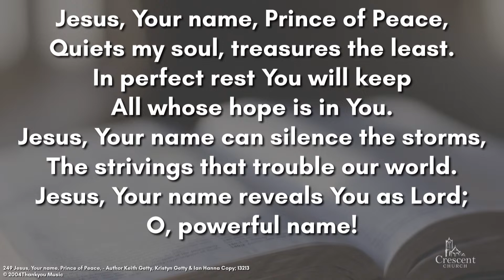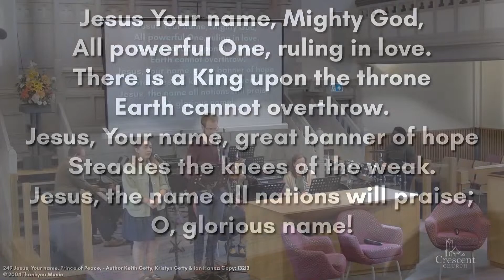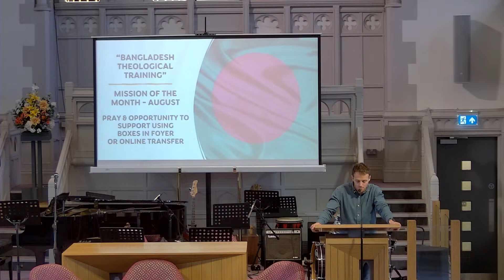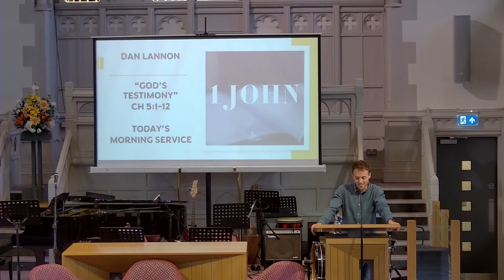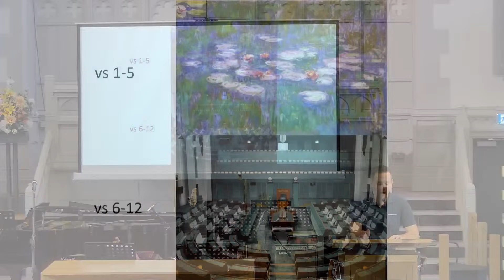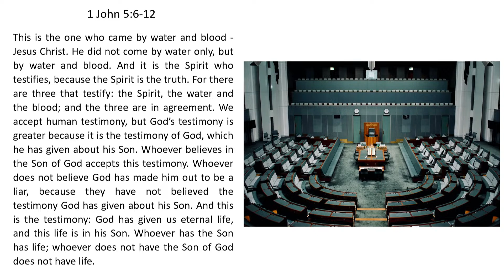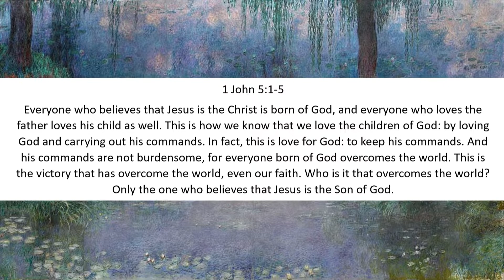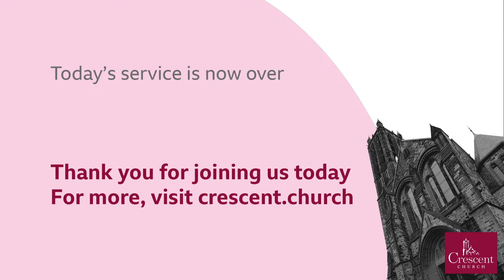Crescent Church Sunday Morning Service - 20th August 2023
Series: 1 John
Daniel Lannon
God's Testimony